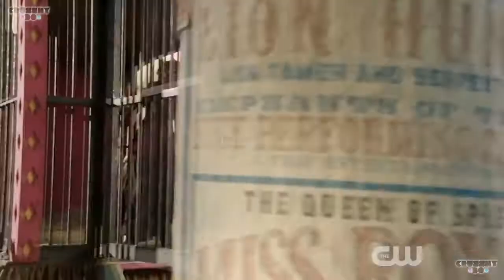DC's Legends of Tomorrow Temporada 3 Trailer Subtitulado #2